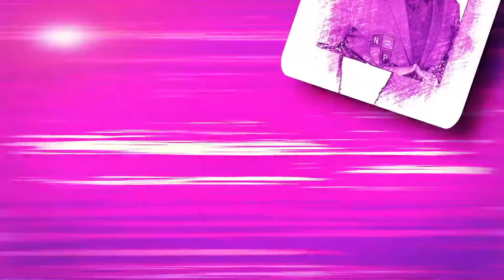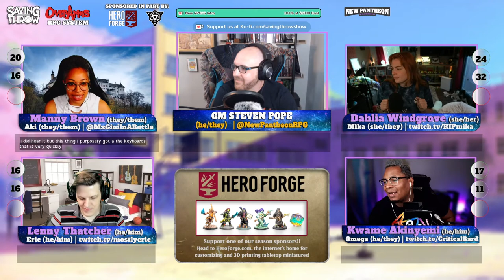New Pantheon: Academia - S4E9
Produced by:
Dom Zook
Eric Reichert